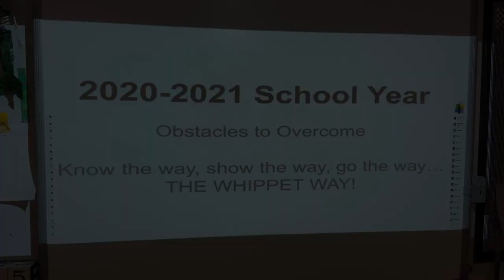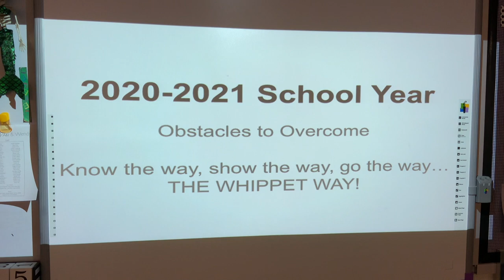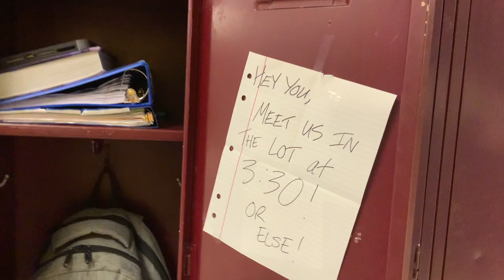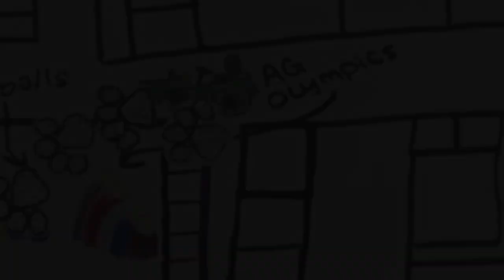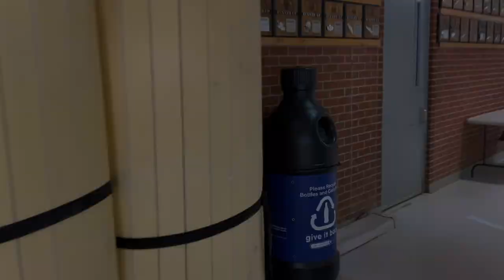Whippet Alone: Part 1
CLJMS Movie Premier 2021
Minden Whippets